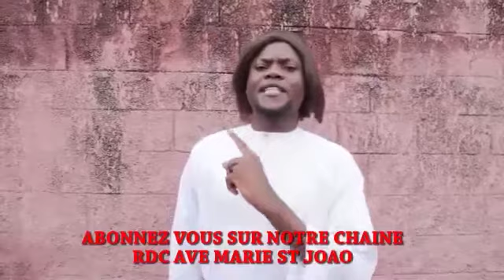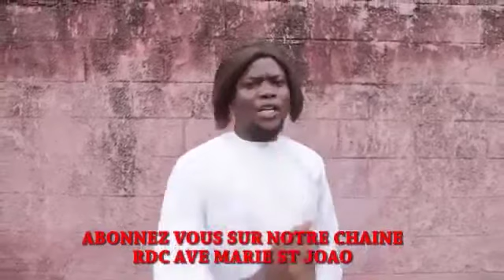Arrive de Moise katumbi a Kinshasa Martin Fayulu Lâche Bemba et Katumbi pour Haute trahison